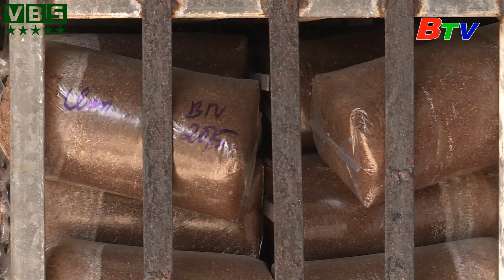Quy trình tạo phôi và trồng nấm linh chi